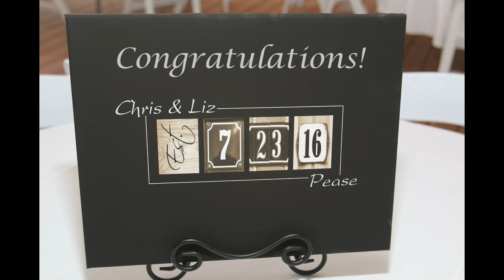Pease Wedding Cake